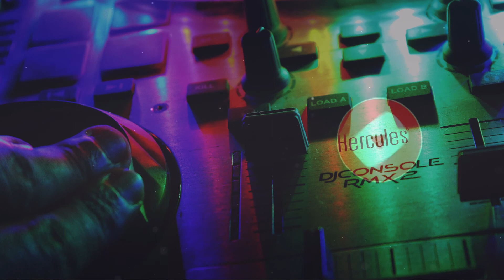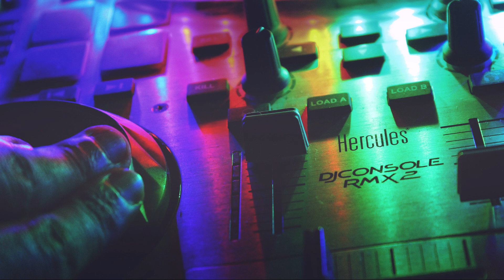🎧 Moombahton Mix 2020🎧 -😊 JQ Sessions #4 By Javier Quiralte [FREE] [NO copyright]😊🎧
Moombahton Mix 2020 - JQ Sessions #4 By Javier Quiralte de Javier Quiralte está posteada bajo una  licencia Creative Commons.